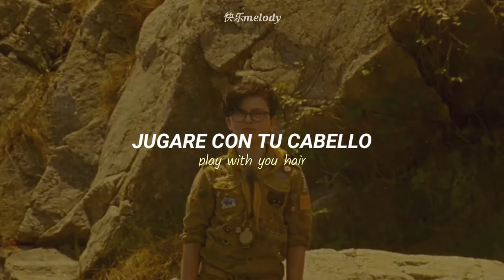You Might Be Sleeping - Jacob Ogawa (feat. clairo) // (Sub español)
Película:  Moonrise Kingdom (Un Reino Bajo la Luna)

Artistas:
𝑪𝒍𝒂𝒊𝒓𝒐: